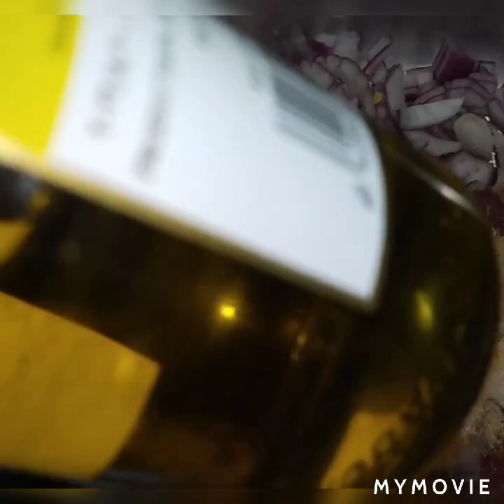اجيو معانا نوجدو طاجين اللحم بل قرعة و الزعتر لا يفوتكم كاملوه لآخر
احلى طاجين بل الحم والقرعة#